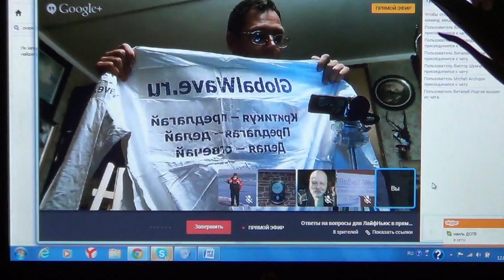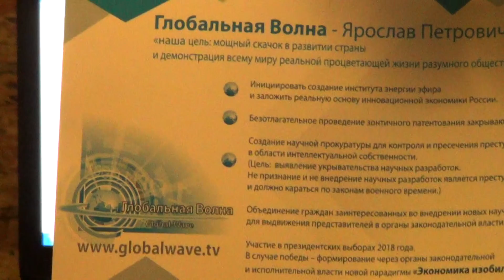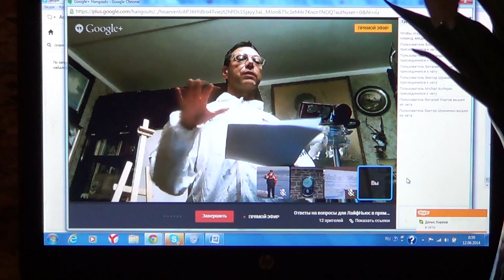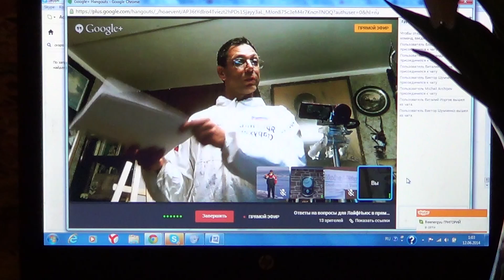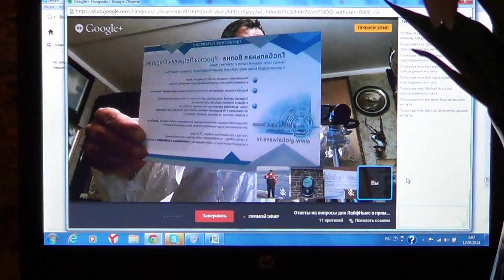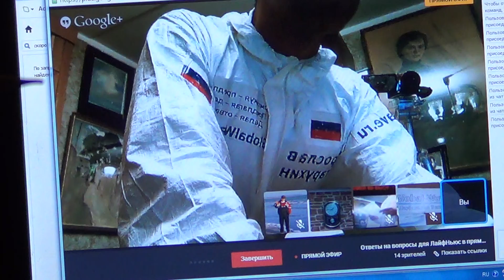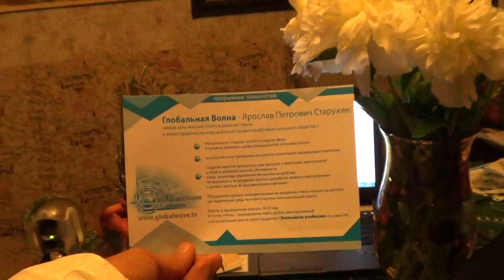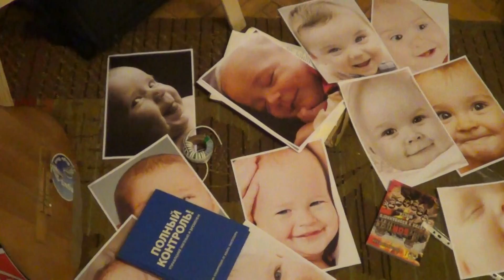HD Ответы на вопросы ЛайфНьюс Петербург на Globalwave - Глобальная Волна